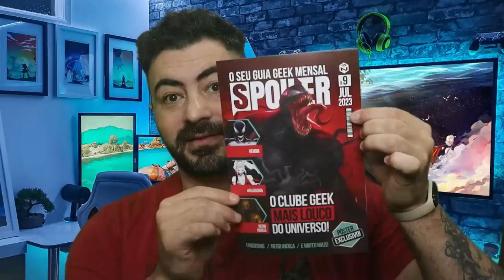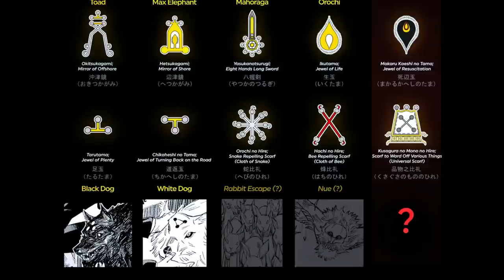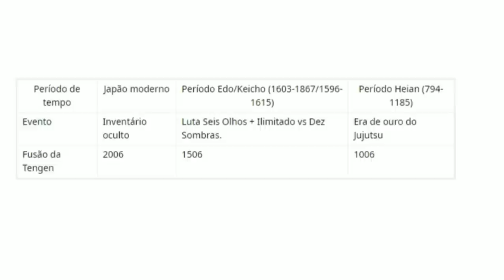BOMBA! O FIM DE SATORU GOJO - A MORTE DO MAIOR FEITICEIRO EXPLICADA - JUJUTSU KAISEN 236